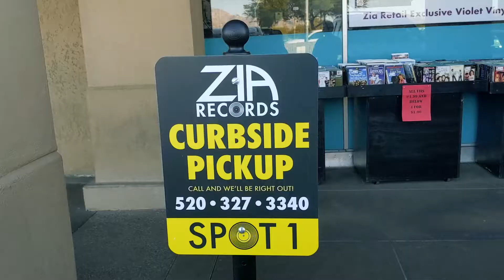Santa at Zia - Curbside Pickup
Santa is here to tell you how to use curbside pickup at Zia during this busy holiday season! Shop local and stay safe!

Looking for the perfect holiday gift? Chances are, Zia has it! Shop with us in store, curbside,